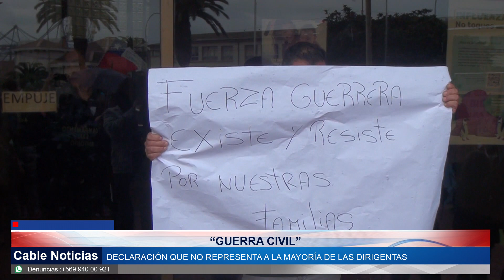17 AGO 2023 Familias que residen en campamentos esperan un catastro abreviado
Delegada presidencial provincial Caroline Sireau indica que ante la problemática habitacional que viven las familias asentadas en el Cerro Centinela de San Antonio, se debe realizar un catastro abreviado para conocer sus condiciones socio económicas. La autoridad provincial, enfatiza que la crisis de viviendas es un tema prioritario para el gobierno.